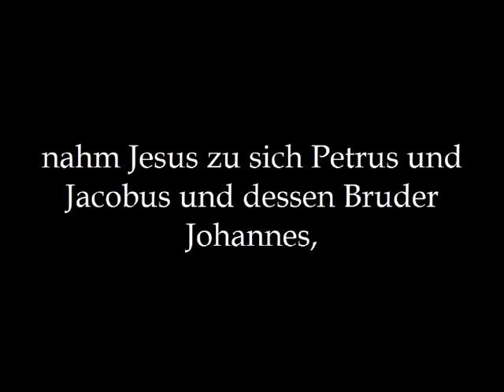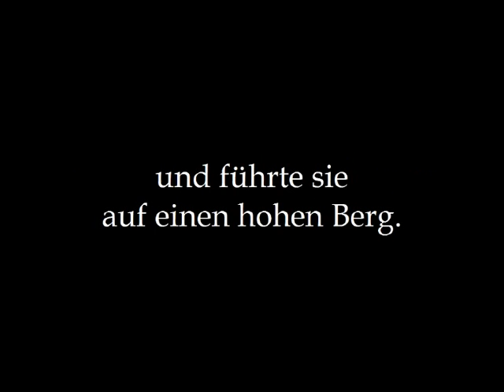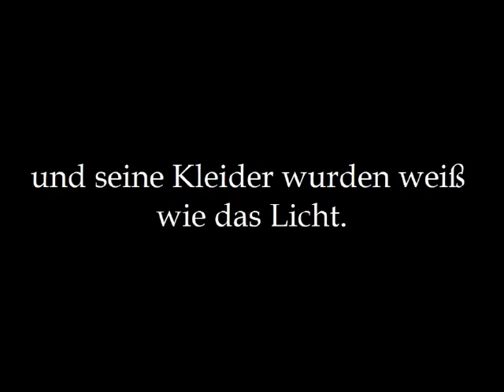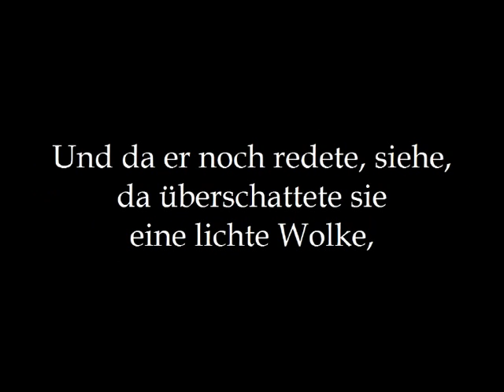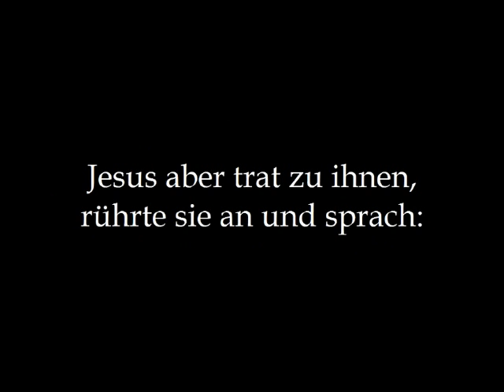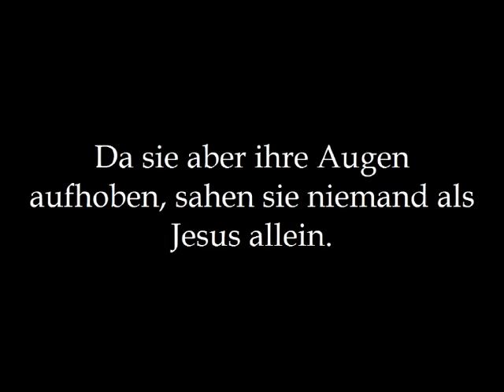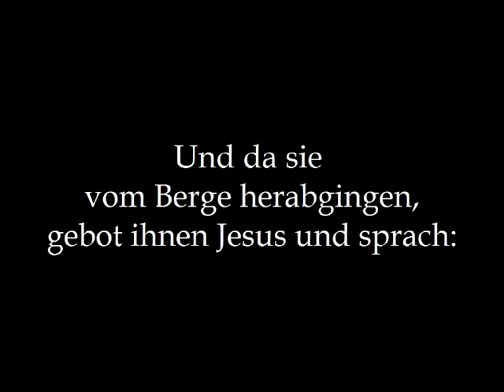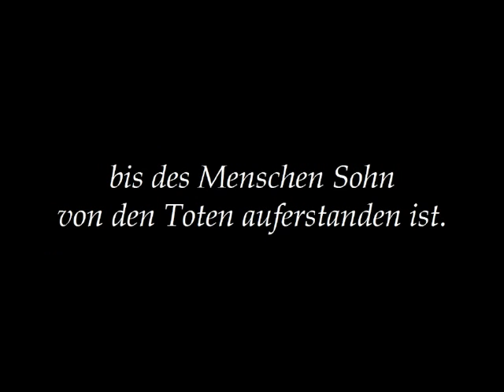Siegfried Strohbach: Die Verklärung Jesu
Siegfried Strohbach (1929-)
Die Verklärung Jesu
Evangelienmotette

Cantate Choir (Budapest)
conducted by Ferenc Sapszon jr.
Recorded live at 1st Choir Olympics, Linz 2000